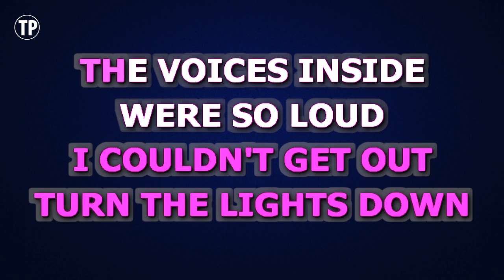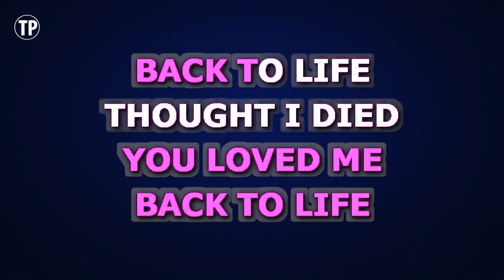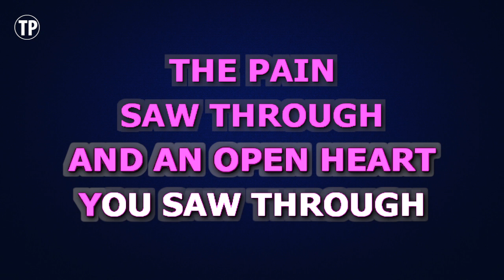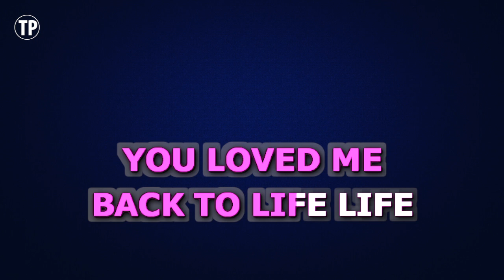Celine Dion - Loved Me Back To Life (Karaoke Version)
Enjoy singing along with this Karaoke Version of Loved Me Back To Life as made famous by Celine Dion.

Loved Me Back To Life is a song originally recorded by Celine Dion. This version of the song has been fully re-recorded and re-arranged by Miguel Galguera

Release Notes:
· Tempo: 73 BPM
· Songwriters: DENARIUS MOTES, HASHAM HUSSAIN, SIA FURLER
· Publishers: SONY/ATV SONGS LLC, EMI BLACKWOOD MUSIC INC